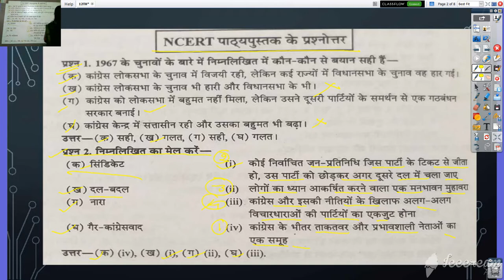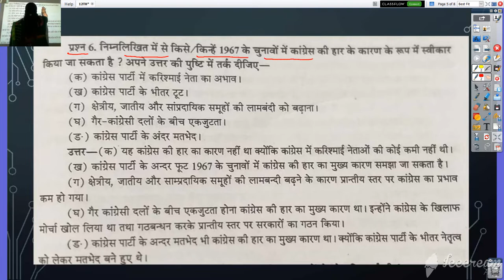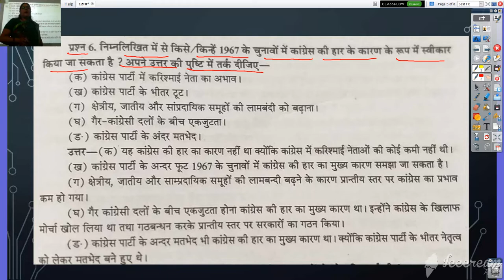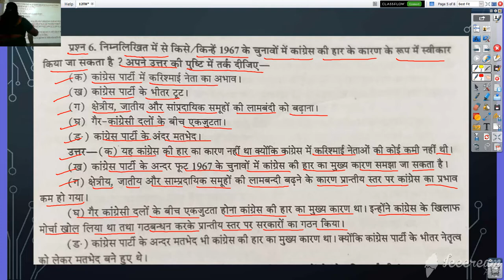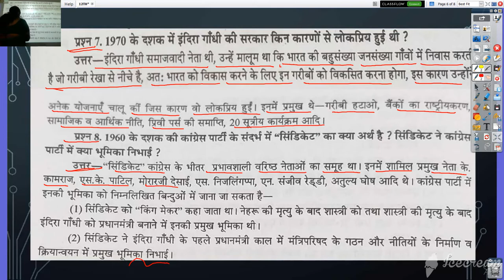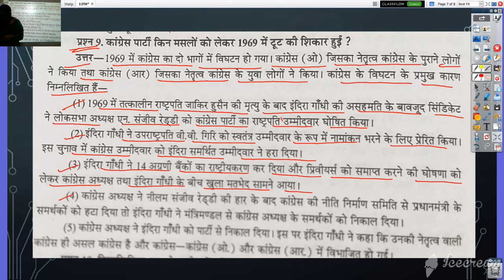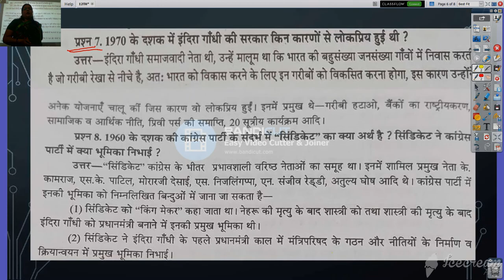कक्षा १२ वी राजनीति विज्ञान कांग्रेस प्रणाली को चुनोतियाँ प्रश्न उत्तर